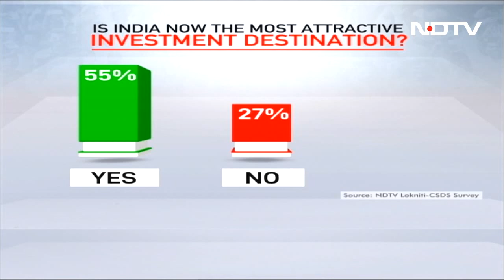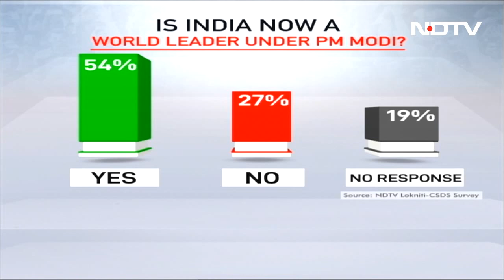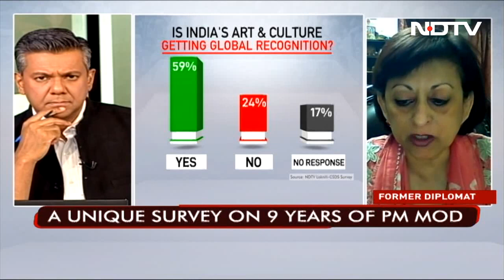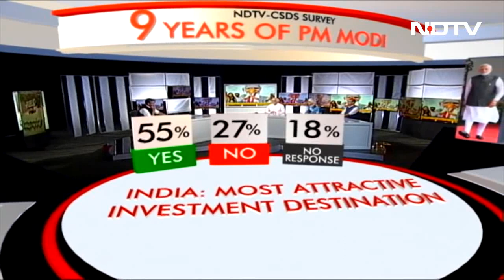NDTV-CSDS Poll: India's Global Stature, Investments Grow Under PM Modi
9 Years Of PM Modi Govt: Under Prime Minister Narendra Modi's leadership, India's global stature has grown significantly, positioning it as a world leader, a majority of respondents have said in a special NDTV survey in collaboration with Lokniti-Centre for the Study of Developing Societies (CSDS). Most people also believe that India is now the world's most attractive investment destination, reveals the survey, "Public Opinion".